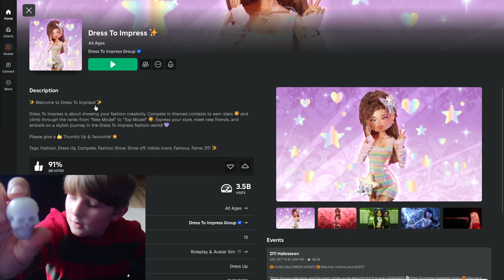Dress To Impress - Round 2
If you like the video please give it a thumbs up or if you dislike it give it a thumbs down and let me know why.